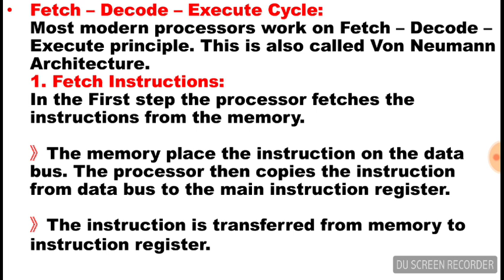Fetch, Decode & Execute Cycle of CPU || Computer Science || Lecture in Urdu/Hindi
Fetch-decode and execute cycle of CPU.
What are Fetch Instructions?
What are Decode Instructions?
What are Execute Instructions?